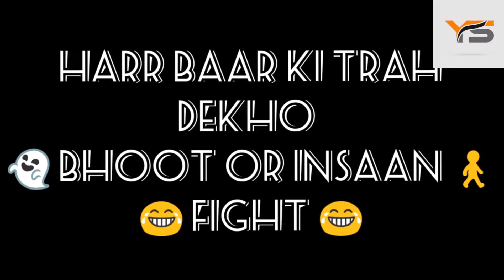GHOST SISTER RETURN #2 PRANK #9 |\\\\ YOUTUBER SHANKAR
GHOST SISTERS RETURN #2
Ghost_Prank Part_#9 Funny Scary Prank__Prank_in_India!